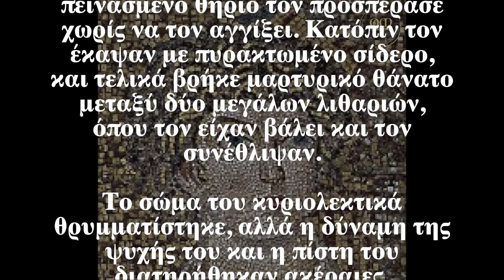Ο Άγιος της ημέρας - 21 Ιουνίου - Μάρτυς Αφροδίσιος